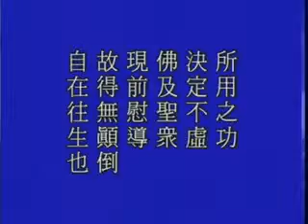淨空老法師:中峰三時繫念法事全集（第五十六集）05/24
節錄自~檔名：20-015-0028，澳洲淨宗學院

影片字幕：
末法，法運依舊是有起有伏，有高潮有低潮，但是高潮也很難跟正法、像法相比。但是淨宗往生的殊勝，實在是超越正法、像法的高潮，只有這一個法門！這個法門無比的殊勝。「往生經」裡面尤其不可思議的，《彌陀經要解》。永明大師這一段話是非常感嘆，學佛的同學把淨宗這個法門疏忽。
       再看下面這一段，「修行唯有念佛最為穩當，自有信願持名淨業之力，又仗彌陀慈悲願力，所用之功，決定不虛，佛及聖眾，現前慰導，故得無顛倒，自在往生也」！這些話句句都是實話，